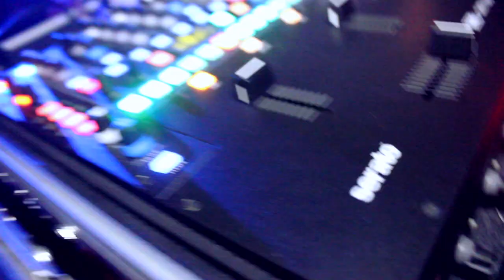Heavyhitters DJ Scuff y DJ C-Lo en Flow Gallery